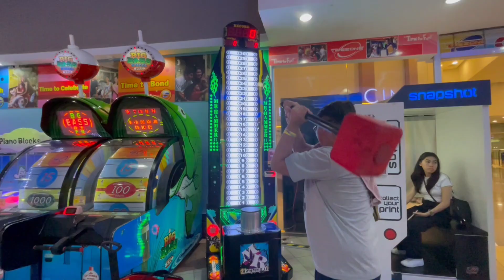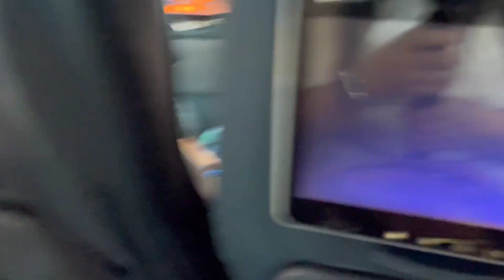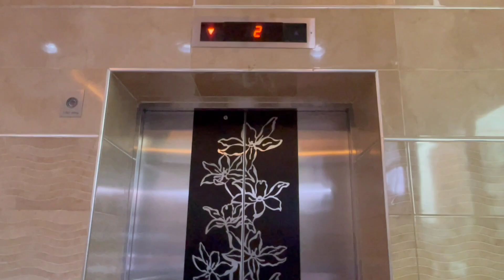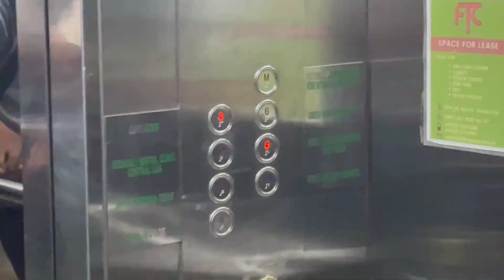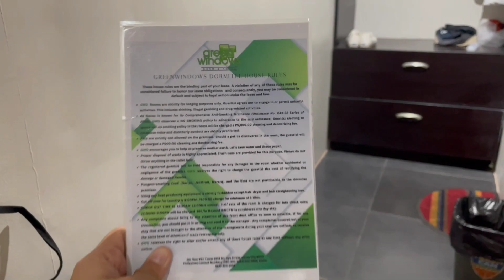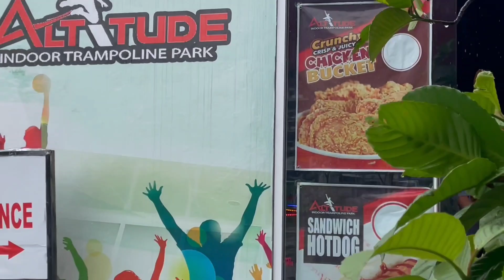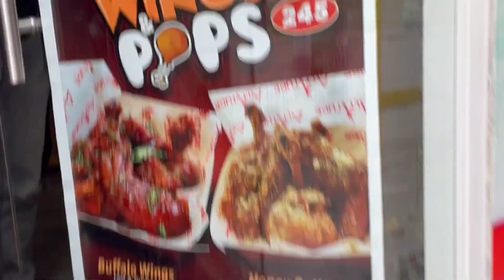BIRTHDAY 2024 (PART 2- DAVAO EXPLORATION) | Toby vlogs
went to davao to celebrate! 02-23 to 24- 2024
on this video:
📌 Altitude